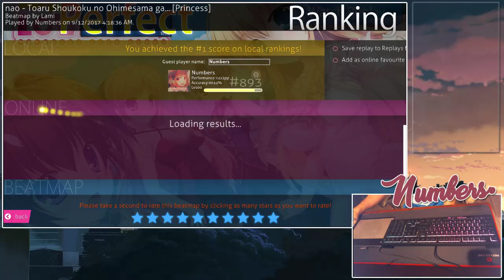370pp 6.75* SS nao - Toaru Shoukoku no Ohimesama ga [Princess]